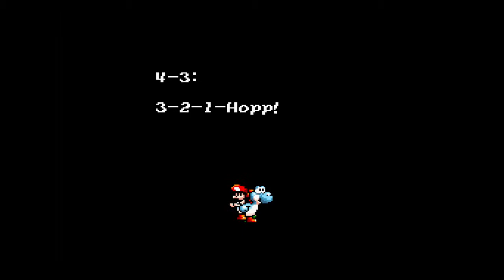Lets Play: Yoshis Island - Deutsch - Part#08 - Bin ich der Hass?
Yoshis Island auf Österreichisch FTW!
Eines des besten SNES Games.